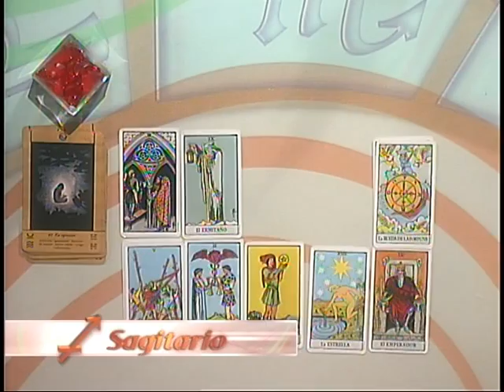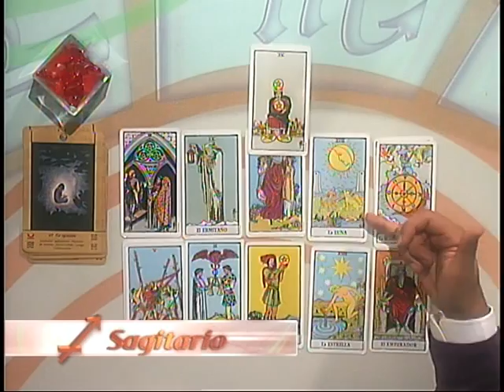Sagitario 19 de Junio